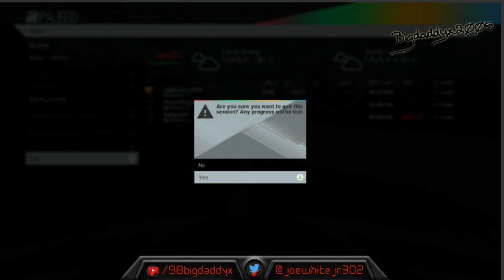PROJECT CARS XBOX ONE ONLINE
Project cars xbox one online racing with friends.
here is a 44 lap race running the bmw m3 gt car with some friends